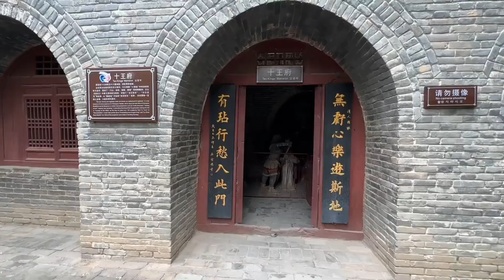山西一座明朝的東嶽廟，竟然有十八層地獄，看看陰曹地府是什麼樣的？ 【大海去旅行】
山西东岳庙，有个十八层地狱，看看阴曹地府是什么样的